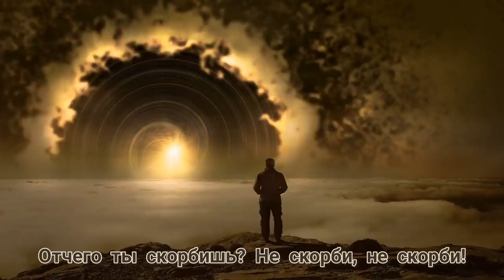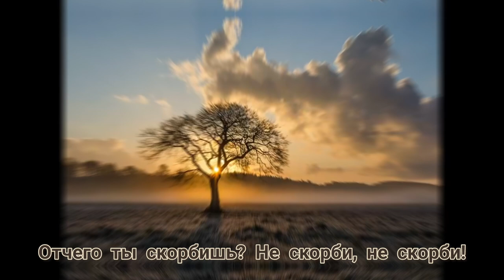Не скорби - Музыка Виктора Хоборова, слова иеромонаха Симеона (Безкровного).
Demoversia.

«Монах Симеон Афонский (иеромонах Симон (Безкровный)) начал свой путь в Свято-Троицкой Сергиевой Лавре, долгое время подвизался в горах Кавказа. В настоящее время проживает в одном из скитов на Святой Афонской Горе. Взял псевдоним в память своего родного отца, монаха Симеона, почившего на Афоне».